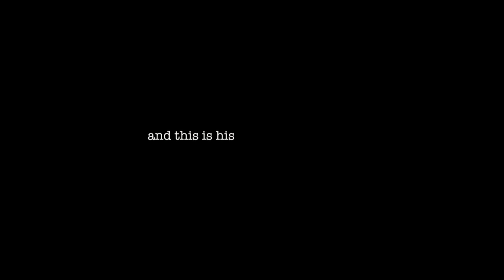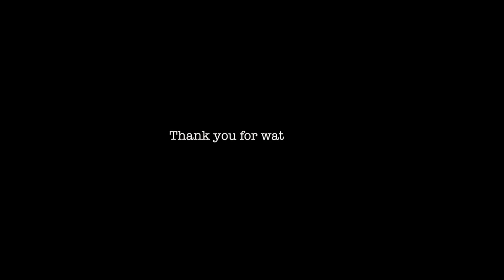A Welsh comfort food story - There is soup called Cawl that is cooked up to a week!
Sometimes less is really more. This is one of those dishes that you really can't believe is THAT simple until you make it yourself. And both my dad and I finished a huge bowl of rice with it, so that tells you just how good it was! If you are a gravy, saucy kind of person, this is the dish for you, and it's a lot better for you! Will 100% make this again!